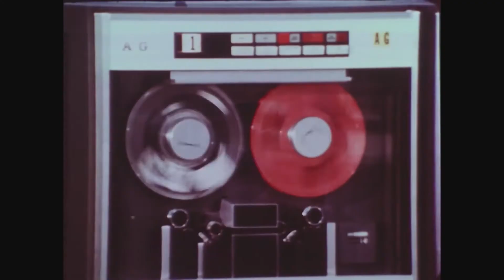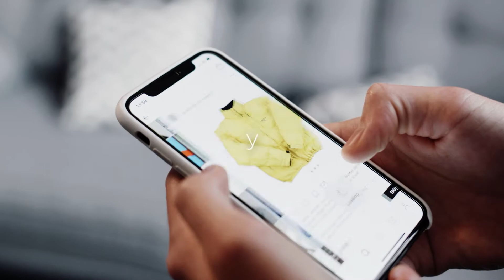Los humanos cambiaron la faz de la Tierra, ahora repensamos el futuro | Fundación Ellen MacArthur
¿Qué es la economía circular? ¿Cómo sucede en la práctica? ¿Quién está haciendo esto actualmente? ¿Y cómo puedes involucrarte? Esta semana, la Fundación Ellen MacArthur lanza una serie de videos en tres partes que explora qué la economía circular realmente significa para las empresas, las personas y la sociedad, y algunos de sus ejemplos más innovadores en la actualidad.